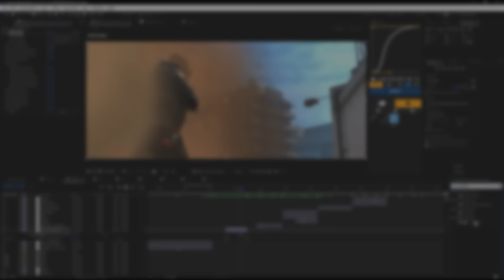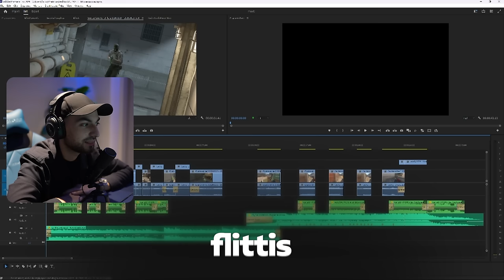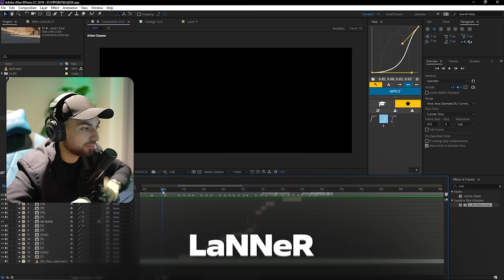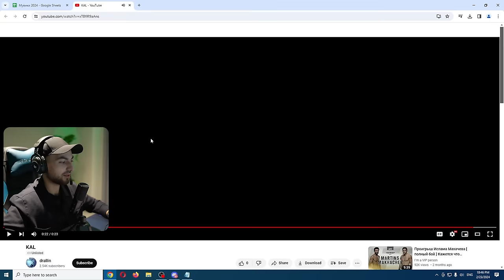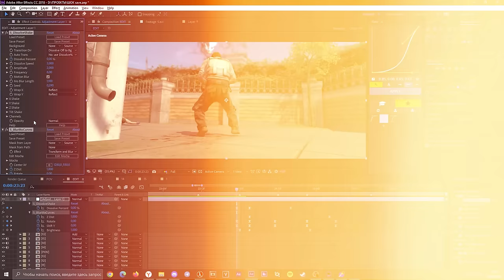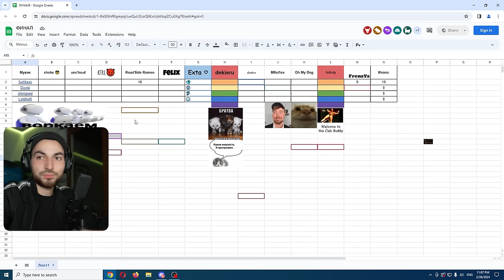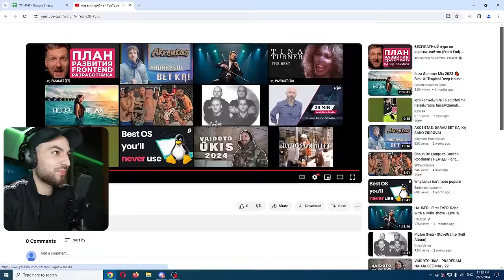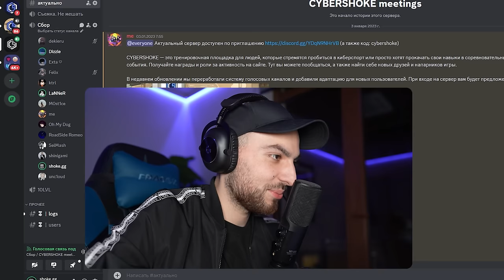ЧТО СТАЛО С МУВИКАМИ В CS2 — это вау!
Никнеймы участников в Discord:

Dizzle — dizzlemvm (IBUYMOVIE)
Fens — fens2077 (LANNER STUDIOS)
drallin — drallin (LANNER STUDIOS)
SelMash — selmash (IBUYMOVIE)
z0rchy — z0rchy